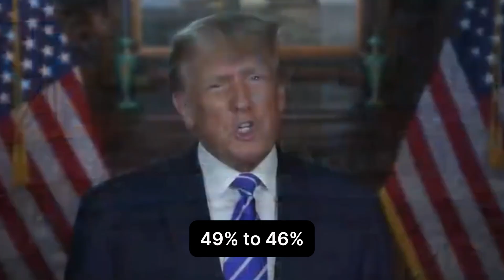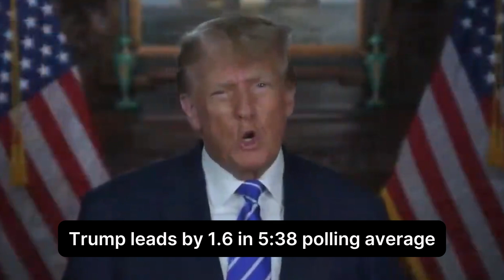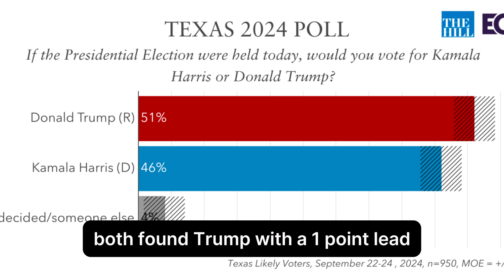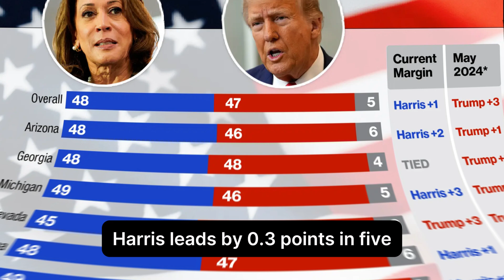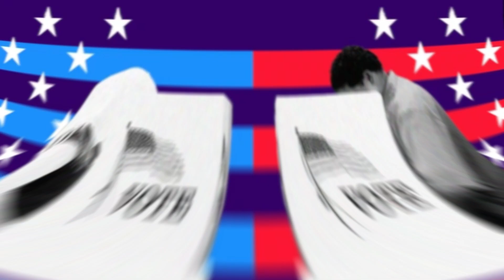Want to Know Who's Winning in Battleground States? Watch This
The 2024 election is shaping up to be one of the closest and most unpredictable in history, with former President Donald Trump and Vice President Kamala Harris locked in a virtual tie in key swing states. According to a new Washington Post-Schar poll, neither candidate has more than a four-point lead in any battleground state, making every vote count as the race tightens. Watch the full breakdown of the latest poll numbers and how this election could be decided in just a few critical states!